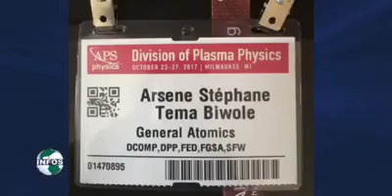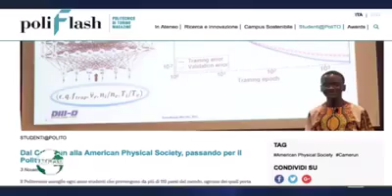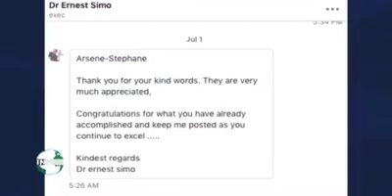Arsène Tema Biwolé, le génie en physique nucléaire qui rêve de soleil sur terre